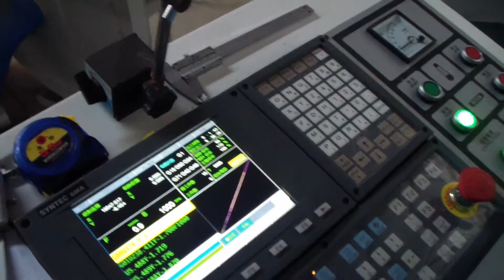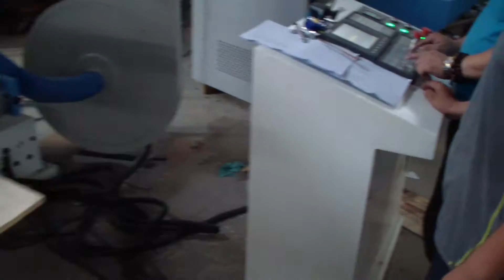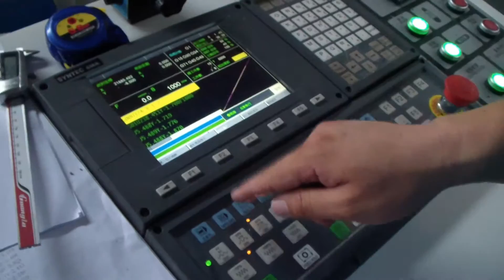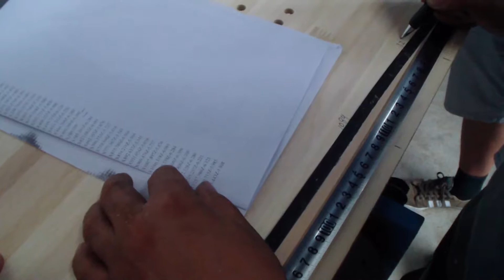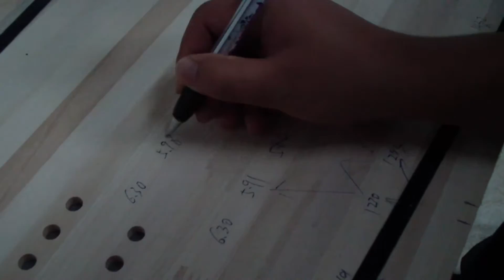snowboard core sanding - poplar wood 1